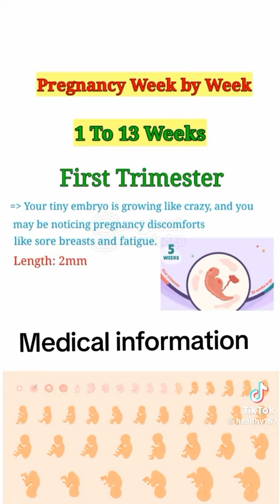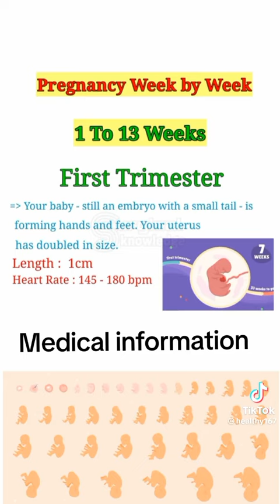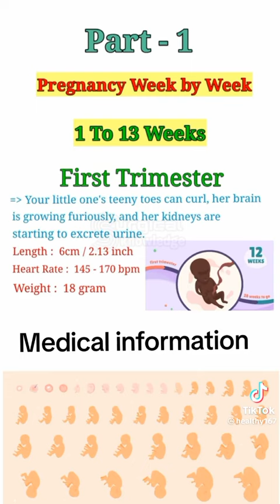Medical information GBcN